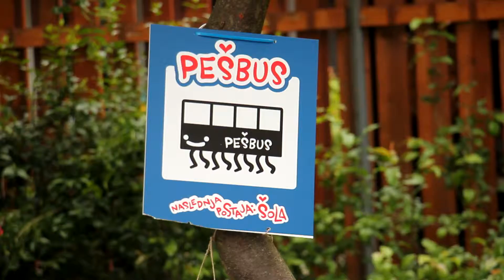Pešbus OŠ Koseze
Učenci OŠ Koseze so se od 3. do 13. maja 2016 organizirano podali peš na pot v šolo. Pot je bila zabavna, otroci pa so prišli v šolo veseli in polni zagona za nove naloge.